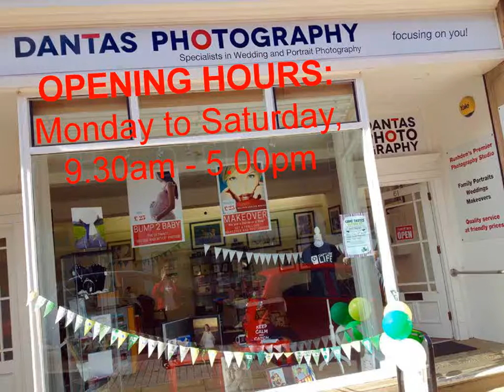Best Ever Wedding and Family Photography in Northamptonshire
Dantas Photography is a family run photographer having experience over 20 years, provides services in Northamptonshire, Brackley, Towcaster and Daventry area of the UK. Our photographers are experienced and skilled photographer provided excellent photography in Northamptonshire. We also provide Wedding Photography, Portraits, Baby Photo's, Business Photo's, Photographer in Brackley, Towcaster and Daventry area of the UK
If Wedding bells are going to be ringing for you, then talk to us. Our wedding packages start from just £750, and that includes a pre-wedding consultation, professional editing of your images and a £100 voucher towards your prints, albums or canvases.
To know more please don't hesitate to get in touch. Please Call On 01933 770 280 or visit our